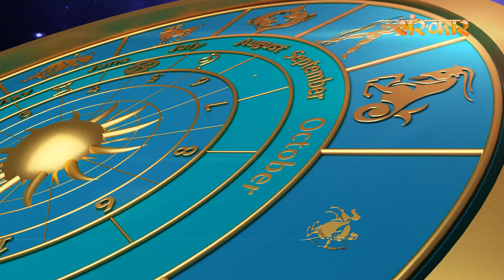आज किसे मिल सकते हैं अपेक्षा से बेहतर परिणाम | Acharya Lokesh Dhamija | Numerology | 8 March 2022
आज किसे मिल सकते हैं अपेक्षा से बेहतर परिणाम | Acharya Lokesh Dhamija | Numerology | Astrology | 8 March 2022

Astro With Acharya Lokesh Dhamija | ज्योतिष का हाल आचार्य लोकेश धमीजा जी के साथ।